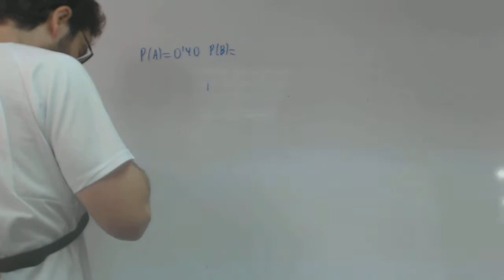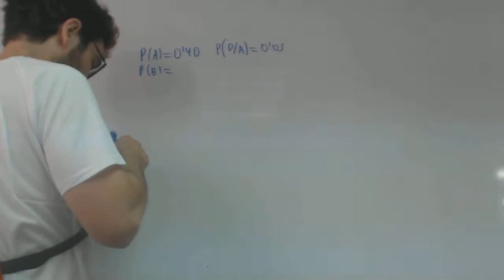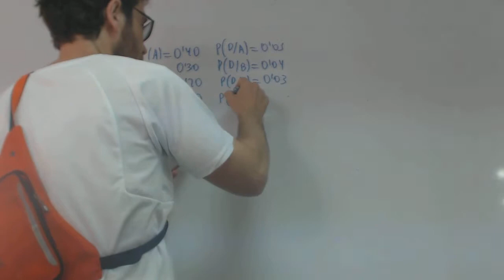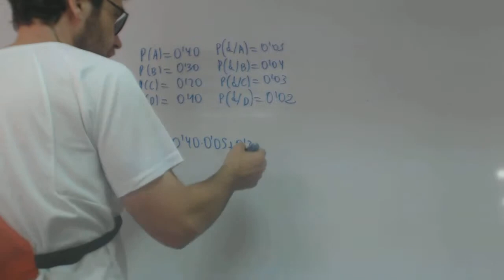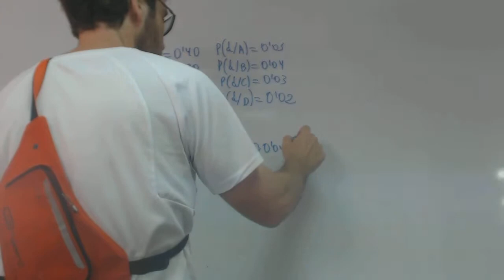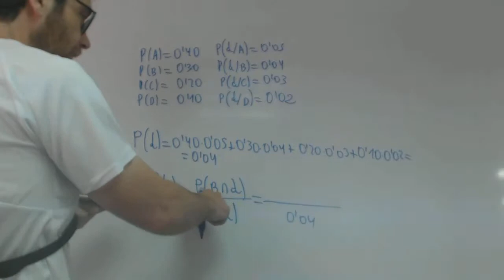Teorema de Bayes Patricia Matematicas Academia Usero Estepona